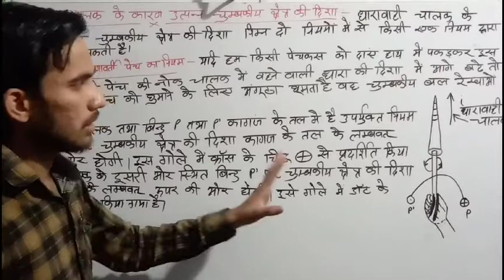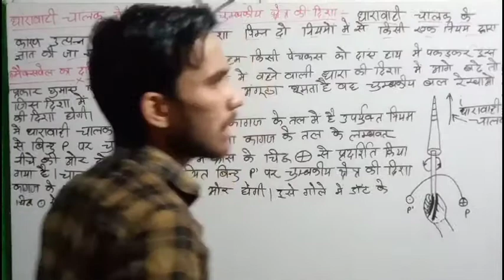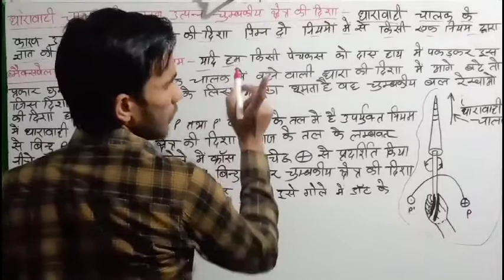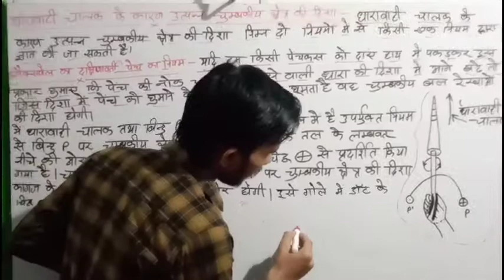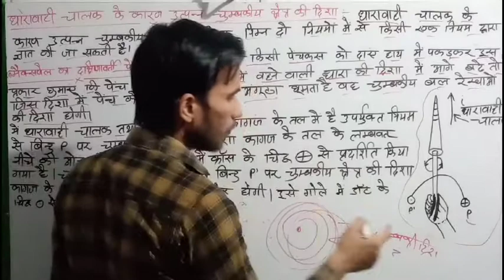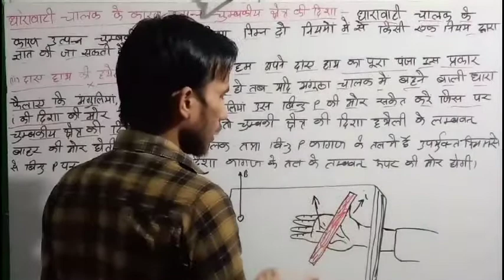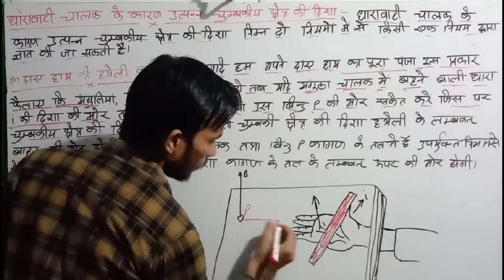UP board class 12th Physics units-3,Chapter-4,(गतिमान आवेश तथा चुम्बकत्व) (Drevation) परिभाषा,Part-4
about i myself--                                                                               मैं प्रांजुल आपको इंटर की फिजिक्स और मैथ पढ़ाने वाला हूं आपको पूरी साल बेस्ट तरीके से तैयारी कर आऊंगा कुछ बच्चे कोचिंग की फीस नहीं दे सकते हैं हम उनके लिए ऑनलाइन क्लास लेकर आए हैं आपको प्रैक्टिस सेट भी कर आऊंगा हमारी इस वीडियो को  शेयर करें इस वीडियो का फायदा उठा सकें वीडियो अच्छी लगे तो लाइक जरूर करना अगर कोई डाउट हो तो कमेंट बॉक्स में लिखें हमें भेजें हम आपका डाउट पूरा क्लियर करेंगे

about video-- हेलो दोस्तों आप सभी का बहुत-बहुत स्वागत है units-3,Chapter-4,(गतिमान आवेश तथा चुम्बकत्व)